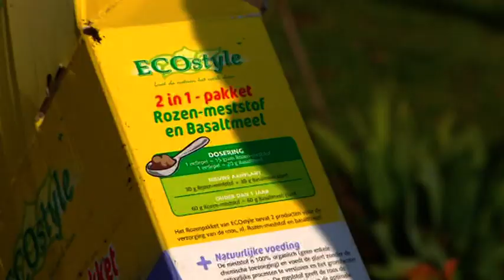De TUINTIP van Roger: complete verzorging van rozen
Roger gaat eerst een laagje (van 2 cm dikte) ActiSol onder de rozenstruikjes aanbrengen en lichtjes inwerken. Hierdoor krijg je extra organische stof in de bodem met als resultaat een betere bodemstructuur en een lichte en luchtige bodem. De kokosvezels in ActiSol zorgen bovendien voor een betere vochtvasthouding bij zandgronden en een betere bewerkbaarheid bij zwaardere leem- en kleibodems.

Onderhoudsbekalking moet jaarlijks met Super-kalk om verzuring van de bodem te voorkomen.

Vervolgens voedt Roger de rozelaars met Rozen-mest. Deze 100% organische meststof is verrijkt met mycorrhiza-schimmels speciaal voor rozen. Deze schimmels zorgen voor een betere opname van voedingsstoffen en water. Prachtige rozen met extra stevige wortels en een rijke bloei zijn het resultaat. Met de toegepaste meststof zal je dus niet snel uitval krijgen. Uitval is sowieso vervelend en zeker in het geval van een perkje waarbij dat alle struikjes best even groot zijn om mooi te ogen.

Voor wie het graag wat makkelijker heeft is er 2 in 1 Rozen-pakket: een compleet pakket van basaltmeel en een 100% organische meststof met mycorrhizae in 1 verpakking. Basaltmeel gaat het bladoppervlak wat verharden en helpt de weerstand van de rozenstruikjes te verhogen tegen schimmelziekten.
Zowel de meststof als het basaltmeel bij voorkeur lichtjes inharken voor een sneller resultaat.

Nadien gaat Roger de planten én de bodem eronder ook nog even behandelen met OptiPlant Spray Rozen. Dit effectief en ecologisch middel dat zorgt voor een optimale gezondheid van rozen. Roger spuit het product dus eerst op de bodem onder de planten en onmiddellijk erna ook op en onder de bladeren van de struikjes en dit tot het begin van afdruipen van de vloeistof.
Zorg ervoor dat je behandelt op een ogenblik dat er de eerstvolgende 24u geen regen wordt voorspeld. Na een zware regenbui aanraden de behandeling te herhalen, dit 4 à 7 dagen na de regenbui. Regelmatige behandeling verbetert het resultaat.

Mocht je toch nog last hebben van bladluizen e.d. dan is er ook nog een natuurlijk middel (Pyrethro-Pur Spray Rozen en Sierplanten) dat zeer snel resultaat geeft.